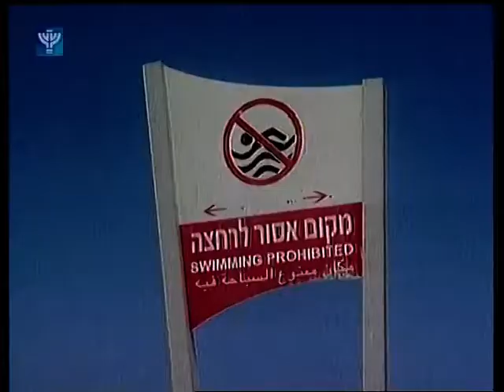Tel Aviv Beach Party Giant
USA Today claims Tel Aviv beach is the best party beach in the world.